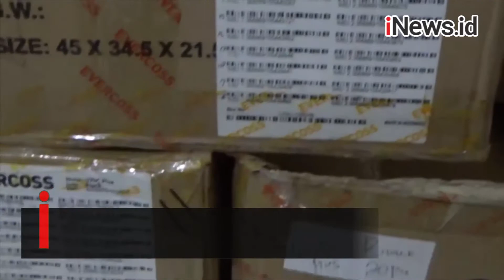Guru Honorer Curi 51 Tablet Milik Sekolah di Sambas Kalbar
Guru honorer di Kabupaten Sambas, Kalimantan Barat (Kalbar) mencuri 51 gawai tablet milik sekolah.

Uang hasil curian dipakai oknum guru berinisial SN untuk berfoya-foya.

Lihat Video Lainnya:

Aksi Heroik KKP Tangkap Kapal Vietnam Pencuri Ikan di Perairan Natuna Utara